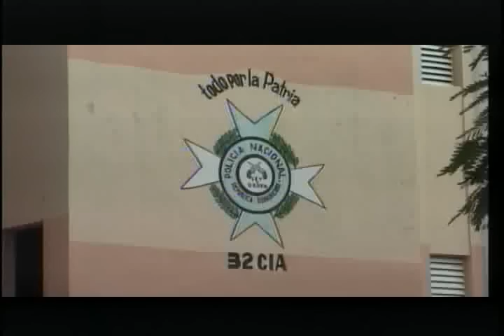siguen sin pistas sobre secuestrado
A una semana del secuestro del joven Eduardo Baldera en Nagua, sus familiares aseguran no haber tenido ningún contacto con sus captores, lo que aumenta cada día más su incertidumbre. Luis Trinidad nos cuenta más.